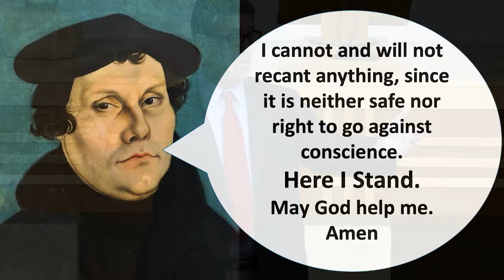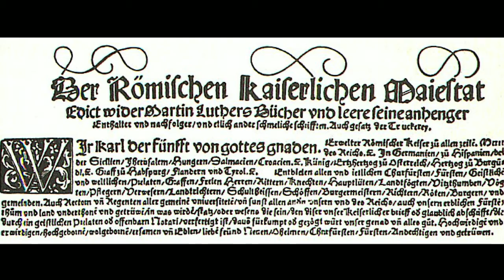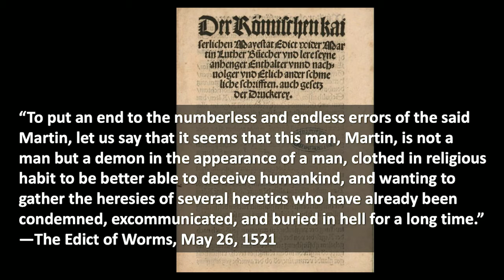The Inedible Worms Diet that Changed the World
New to St. Andrew?

To automate your giving on a continued basis or to make a one-time donation,

VAXOQMVT5MKNGAUW